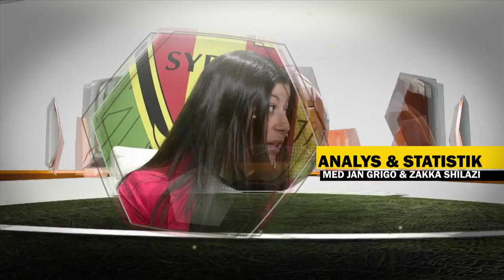130707 STUDIO SFC - Özcan Melkemichel avgår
SFC har precis tagit emot Halmstads BK i en match som slutade med det snöpliga resultatet 1-2 efter mål i slutminuterna, trots ett rödgult övertag. Det som har hamnat i fokus är dock något helt annat, eldsjälen och managern Özcan Melkemichel lämnade under presskonferensen efter matchen beskedet att han avgår med omedelbar verkan. I studion återfinns Zakka Shilazi och sportchef Jan Grigo.

Kamera & redigering:
Hanibal Asmar & Jan Kasskawo